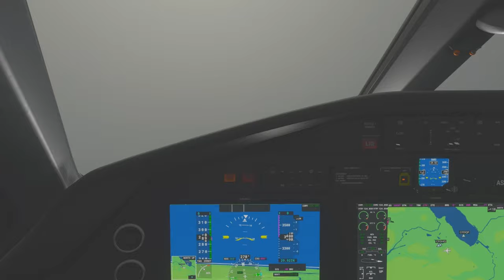MSFS 2020 KSYR to KBUF in a Cessna Citation Longitude